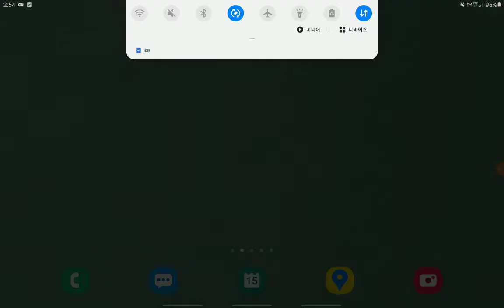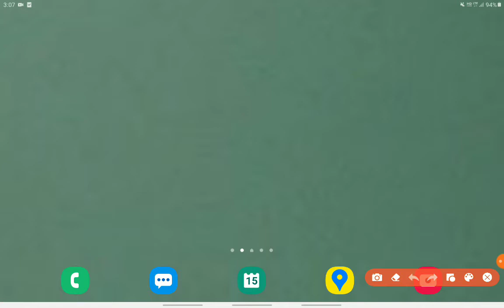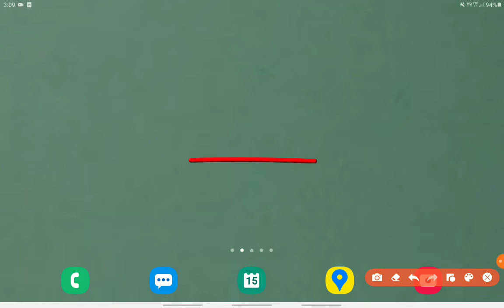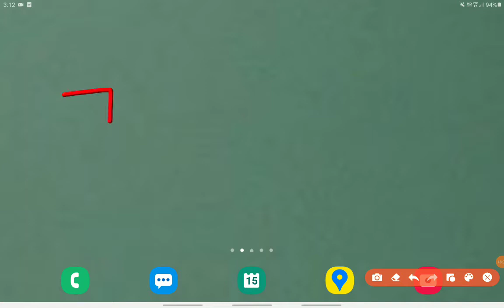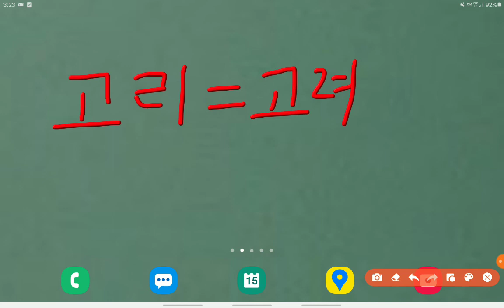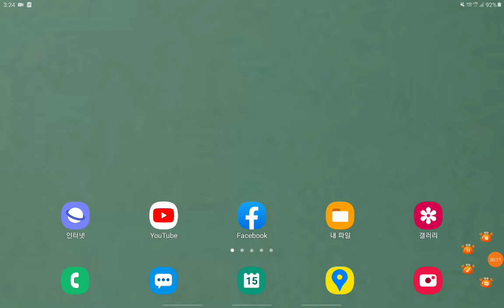고리대금업자의 어원 1부